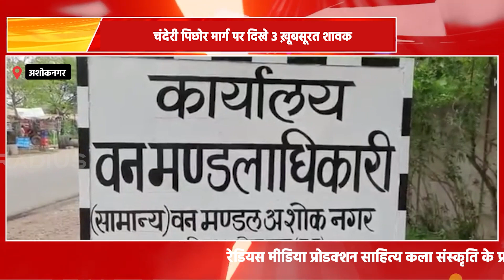वन्य प्राणियों की सुरक्षा में जिला वन मंडल गंभीर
अशोकनगर || जीवों के संरक्षण में सतत निगरानी रखते हुए जमीनी अमला गस्त पर

वन क्षेत्र में रह रहे वन्य प्राणियों की सुरक्षा में जिला वन मंडल गंभीर।
जिला वन मण्डल अधिकारी प्रियांशी राठौड़ एवं अनु विभागीय अधिकारी, वन परिक्षेत्र आदित्य तथा जिला रेंज के अधिकारी एवं जमीनी अमला जिले वासियों एवं वन वासियों के सहयोग से लगातार मॉनिटरिंग करते हुए वन्य प्राणियों की सुरक्षा और संरक्षण में मुस्तैद दिखाई देते हैं,
          मध्य प्रदेश शासन द्वारा विगत 1 अक्टूबर 8 अक्टूबर तक वन्य प्राणी संरक्षण सप्ताह का आयोजन किया था | इस दौरान जिला वन मंडल अधिकारी श्री मति राठौड़ के नेतृत्व और निर्देशन में वन्य जीवों की रक्षा और संरक्षण के लिए लोगों को जागरूक किया गया है | उन्होने लोगों से जीवों के प्रति दया और करुणा भाव रखते हुए उनकी सुरक्षा करने का आवाह्न किया है | जिले के वन परिक्षेत्र अशोकनगर, मुंगावली एवं चंदेरी के वनवासी क्षेत्रों में विभाग द्वारा वन संपदा एवं जीवों के संरक्षण में सतत निगरानी रखते हुए जमीनी अमला गस्त पर रहता है यही कारन है की  जिले के चंदेरी और मुंगावली वन क्षेत्र को वन्य प्राणियों की सुरक्षित शरण स्थली कहा जाता है | इसके आलावा जंगलों से अवैध कटाई को रोकने , लकड़ियों का परिवहन और खनिज संपदा को संरक्षित कर पाने में भी वन विभाग की मुस्तैदी नज़र आ रही है |

चंदेरी महोत्सव के दौरान देश विदेश से आए महमानों ने यहां के जंगलों की सराहना की है, विगत शुक्रवार की रात चंदेरी पिछोर मार्ग पर चीते के शावक सड़क पर अटखेलियां करते नजर आए |
   अशोक नगर से शिवम तिवारी की रिपोर्ट ।।।